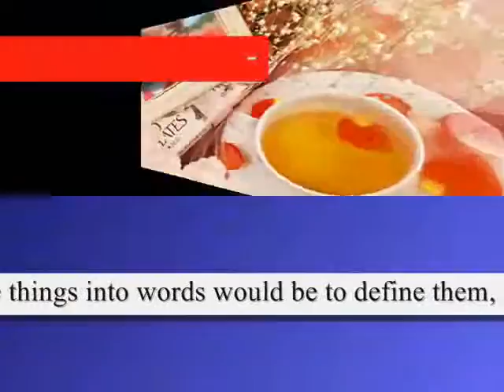put these things ,